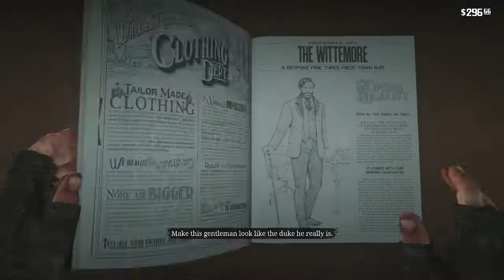Red Dead Redemption 2 - A Fine Night of Debauchery (#51) - XBOX ONE (HD)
Welcome to my  1st Playthrough of Red Dead Redemption  2 on XBOX ONE!

- Mission #51: A Fine Night of Debauchery

REBEL GAMER

XBOX ONE